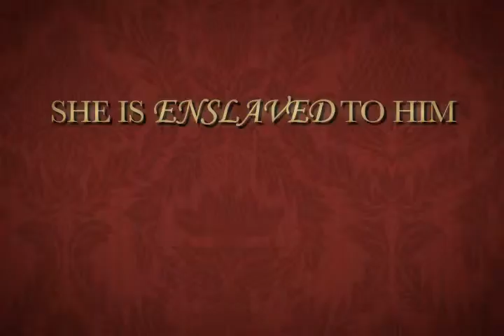A Storm Of Passion by Terri Brisbin